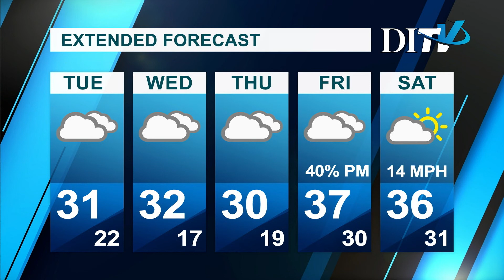DITV Weather: Monday, January 17, 2020